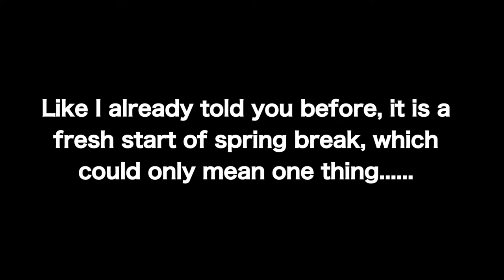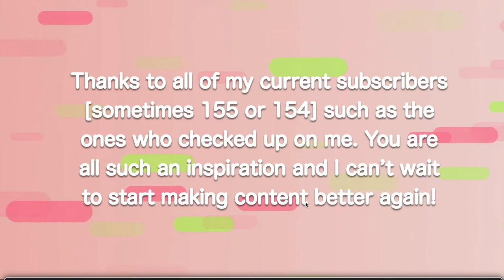⭐️ I'm Back from my Hiatus, and Ready to Upload MORE Content ⭐️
Hello everyone. I’m so sorry to see you heartbroken about my hiatus - I was hammed down with being busy at school. But since this is the first day of spring break, I just wanted to tell you that: I’m back from my hiatus and wanted to make a little something to catch everyone up to speed. Like, FINALLY!!

Personal note: I’m so glad you’re happy that I’ve returned so I wanted to thank you for being patient with me. But I’m back now! I want to reconnect, recommit and share some videos gained from the time I was away. Even though I spent a lot of time thinking at students, student life, and the way my current students could be more strategic as they approach my classes and the school weeks more broadly. I wanted to do all I can to be the best in life during the pandemic or back to something like normal someday. So no worries! I’ll upload more content in no time! :)

Once again, I am very proud of you all for staying with me and supporting my hard work when it comes to uploading different videos, which I have been doing for so long.

I hope you had a wonderful time, I thank you for all your support and watching my content, it really brings me joy.
I’ll see you guys soon, have a good day. 👋🏻